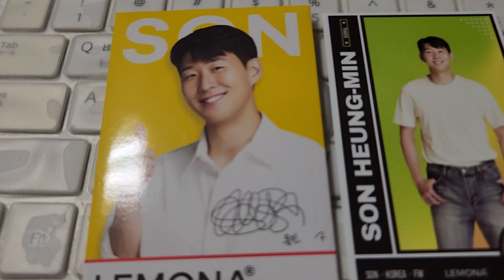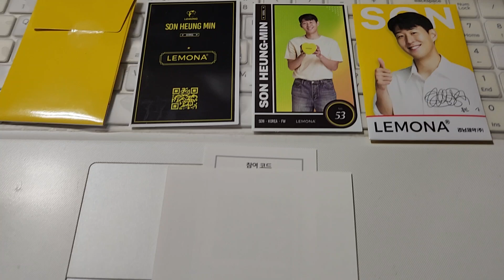손흥민 SON HEUNG-MIN 레모나 포토 카드.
지인분이 선물로 주신 레모나 손흥민 카드 입니다.
손흥민 자랑스런 대한민국의 축구선수 이죠!
레모나 모델이라 이렇게 포토카드로 나왔습니다.^^